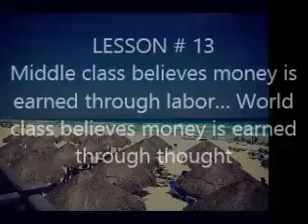How Rich People Think Lesson #13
Brandon Ivey gives a narration of Steve Siebold's book "How Rich People Think."  This is a book that will survive throughout the ages giving valuable insight to what Rich people know and teach their children that the Middle Class does not.

Although many authors in the past have written about How Rich People Think differently than Average people, Steve Siebold through his own experience has added one twist.  Steve highlights that Rich People people view amassing wealth by solving problems.  That the lack of money is a problem to be solved rather than wishing for things to be better or for opportunities to fall in their lap.

This narration is Lesson # 13 Middle class believes money is earned through labor... World class believes money is earned through thought